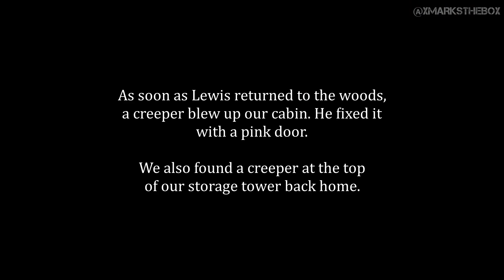Barbenheimer Cabin in the Woods : Let's Play Minecraft Bedrock Ep.3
This week, Alice and Potato are about to build a cabin in the middle of woods, invested by a tonne of mobs!! They also discover a nearby village, which Potato decided to raid it for laughs. Insanity ensues!

Hosted by:
Lewis, a.k.a. Potatochief (He/Him)
Alice, a.k.a. ProperNeko (She/They)
Follow us on:
About Us:
X Marks The Box is a weekly podcast, hosted by Lewis and Alice. They go into wild discussions about games, news and topics in the evergreen world of Xbox. It is also a Youtube channel featuring special content surrounding the latest games and rumours.